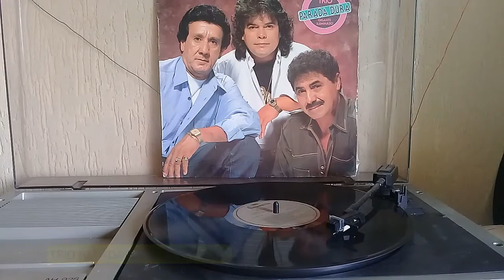TRIO PARADA DURA - TÔ DOIDÃO LP